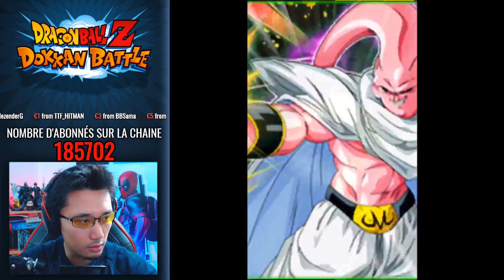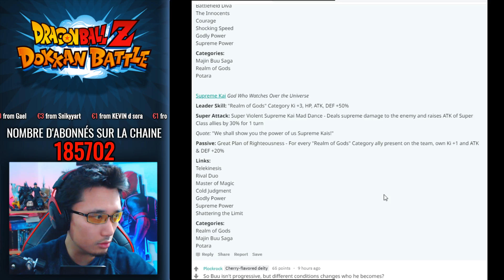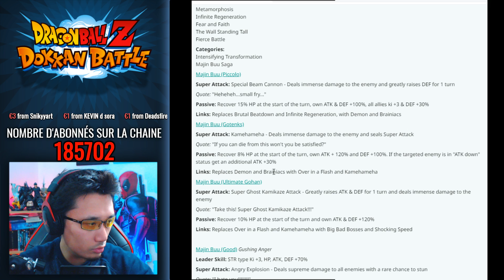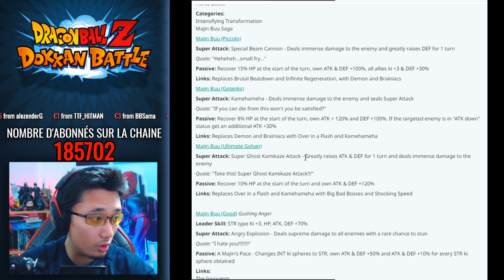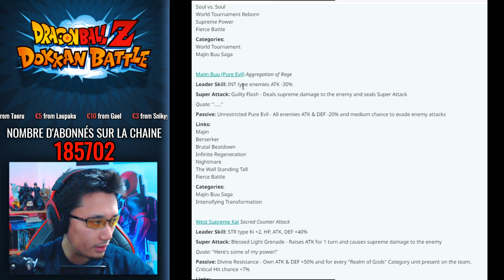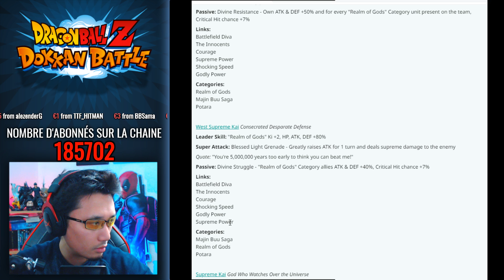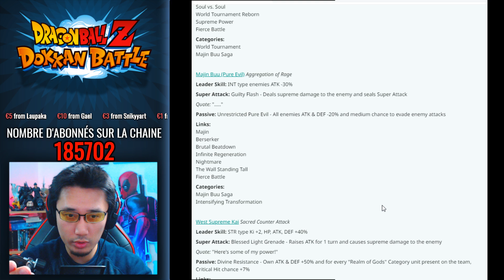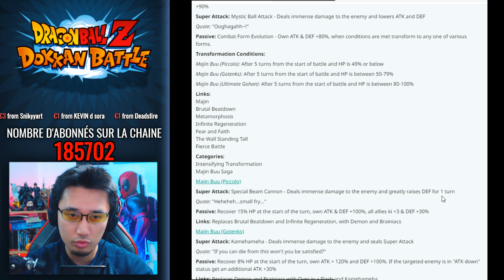INFOS DOKKANBATTLE : les spé du Buu Multiforme !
Catégorie Transformation renforcée Buu PUI DOKKAN BATTLE